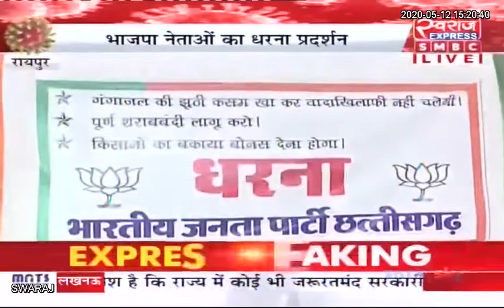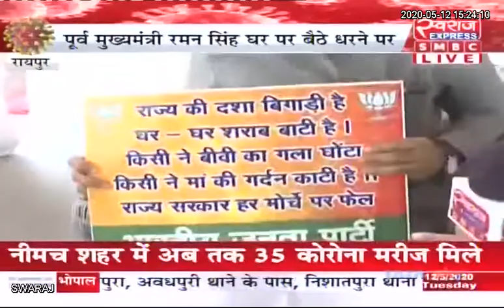Chhattisgarh LIVE: बीजेपी नेताओं का धरना प्रदर्शन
Dr Raman Singh Brijmohan Agrawal Rajesh Munat Dharamlal Kaushik Bjp Chhattisgarh Indian National Congress - Chhattisgarh